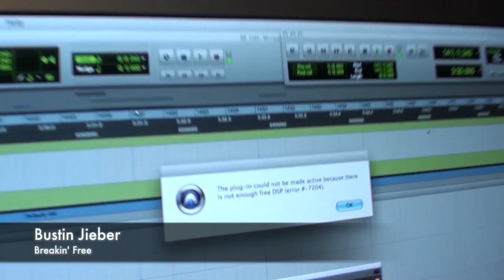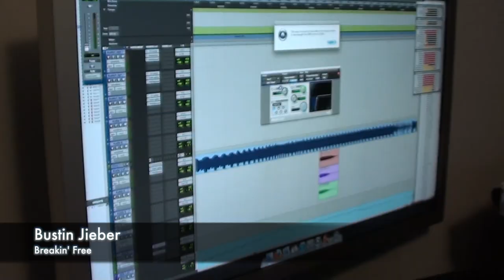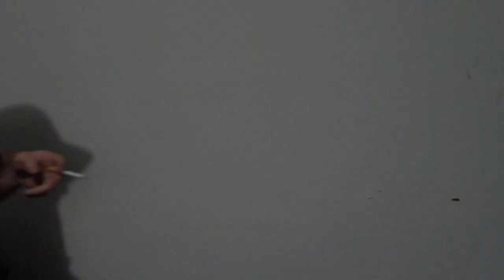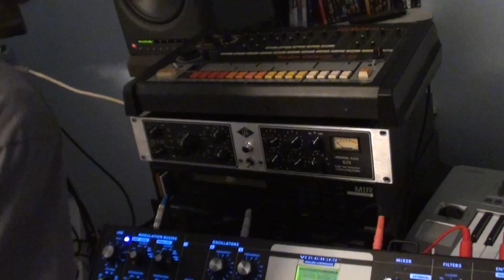Dynamix Records Spotlight Series: Bustin Jieber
A journey through the making of Bustin Jieber's "Get It How You Live" EP, one of the most inspired tellings of patriotism through the art of music since Aaron Copland laid pen to paper.  A timeless allegory of the human condition, a tribute to the persistence of spirit.  Also a track called Ninja Baseball Batman.